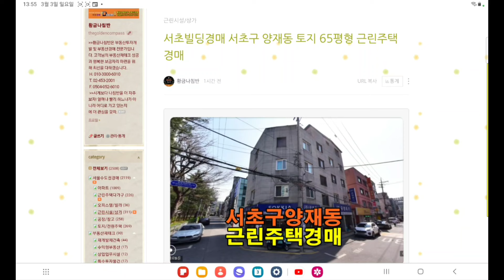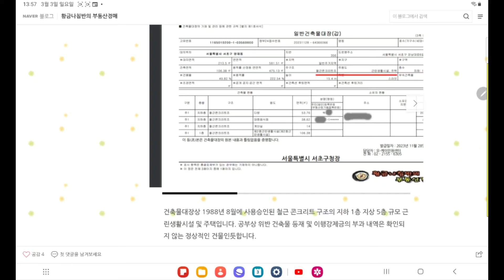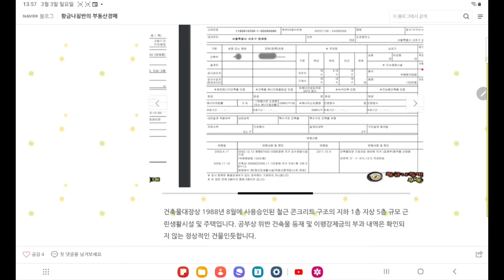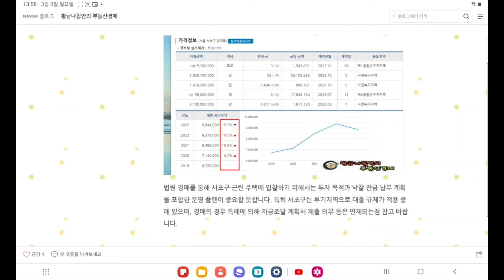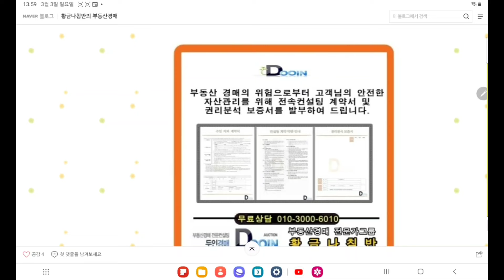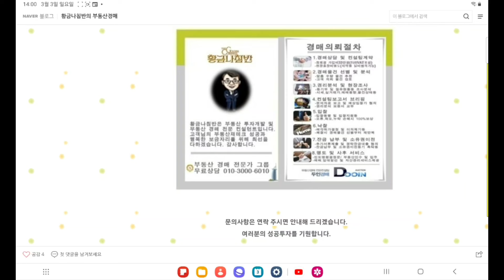[서초빌딩경매] 서울 서초구 양재동 토지 65평형 빌딩 근린주택 경매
서울 서초구 양재동 토지 65평형 빌딩 근린주택 경매
2차 입찰일 2024년 5월 21일

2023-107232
1회 유찰 / 감정가 대비 80%
2차 최저가 39억 7815만 원
입찰보증금 3억 9782만 원
2차 입찰일 2024년 5월 21일
2차 유찰시
3차 최저가 31억 8252만 원
3차 입찰일 2024년 6월 18일